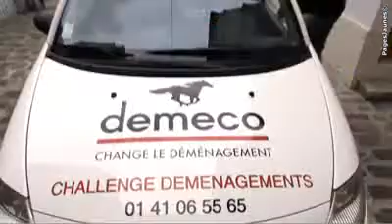Challenge Déménagements à Levallois-Perret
Challenge Déménagements à Levallois-Perret : déménagements de particuliers. Déménagement national internationnal, Outre-Mer. Déménagement en Europe et à l'étranger. Challenge Démenagements